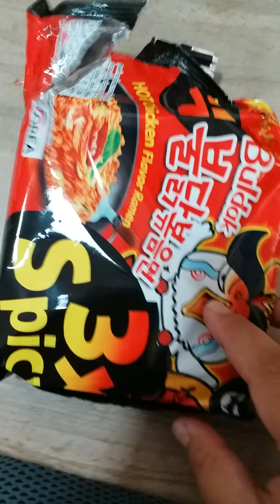3x spicy 1pack suffer for 14minute straight